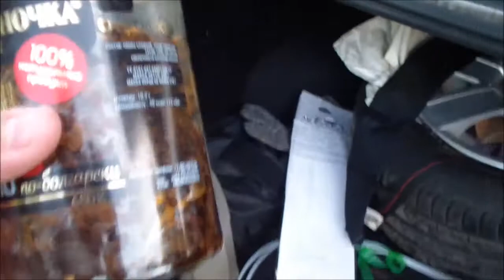УНИВЕРСАЛЬНАЯ НАКЛАДКА НА ЗАДНИЙ БАМПЕР, КЛЕИМ, СВОИМИ РУКАМИ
1000 МАГАЗИНОВ С КЭШБЭК, ВЕРНИ СВОИ ДЕНЬГИ
ОЧЕНЬ ПОЛЕЗНЫЕ ССЫЛКИ:
Основная цель — сделать ваше путешествие не только интересным и увлекательным, но и экономически выгодным.
Бронирование путевок в санатории Крыма, Краснодарского края, Абхазии, КМВ, Татарстана и других регионов РФ
Tez Tour — один из крупнейших туроператоров на рынке СНГ, который не только предлагает туристические услуги